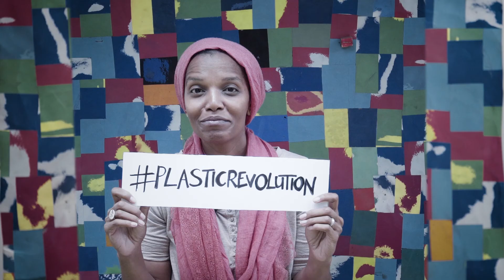PLASTICREVOLUTION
Launched as part of World Ocean’s Day, the PLASTICREVOLUTION is a pioneering new environmental campaign, lead by the Flipflopi Project team, aimed at championing a world without single-use plastic. The film features a number of internationally renowned Kenyan celebrities including singers and rap stars Juliani, Eric Wainaina, Patricia Kihoro and Maia Von Lekow as well as media and film personalities including John Sibi Okumu, Ian Mbugua, Judy Kibinge and NTV Anchor Smriti Vidyarthi.